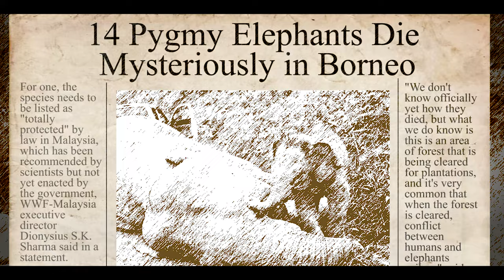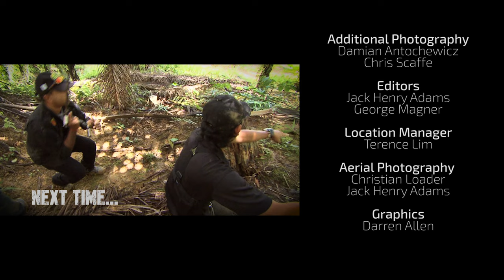Elephant Tragedy Sparks Photojournalist's Quest [4K] | Borneo Wildlife Warriors (S01E01) | SZtv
On the frontline of conservation in Borneo stand an elite team of local vets and rangers known as the Wildlife Rescue Unit. Now they have a new recruit...

Photojournalist Aaron 'Bertie' Gekoski has spent more than a year documenting Borneo's bedazzling underwater world, and new he's on course for a new challenge. Haunted by a past event in Africa that saw an entire herd of elephants poisoned for their tusks, on hearing about a similar case in his adopted home of Borneo it was time to take action.

With thanks to the Wildlife Rescue Unit